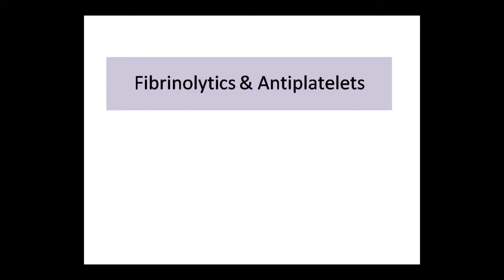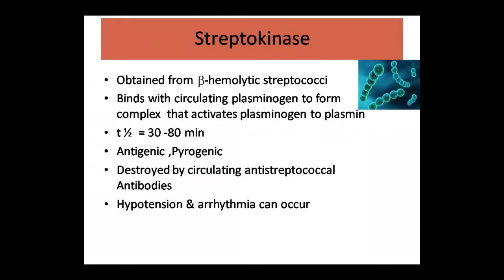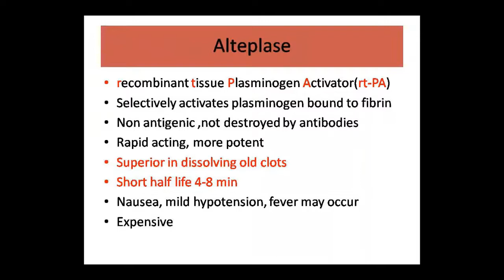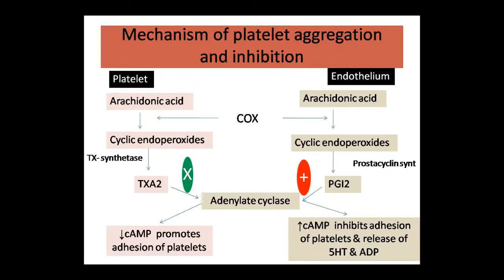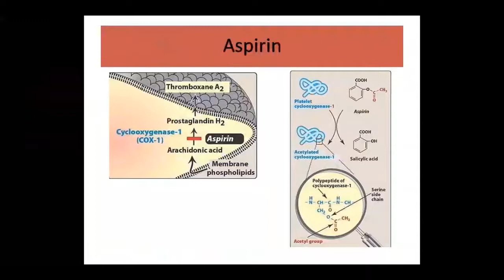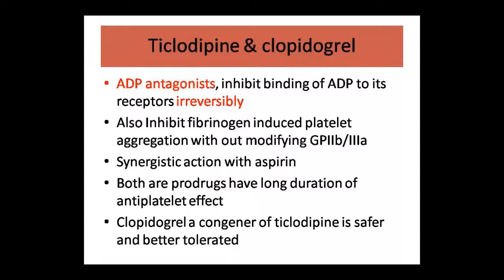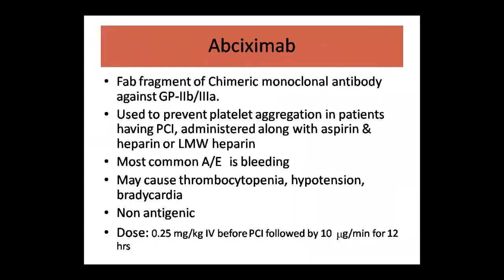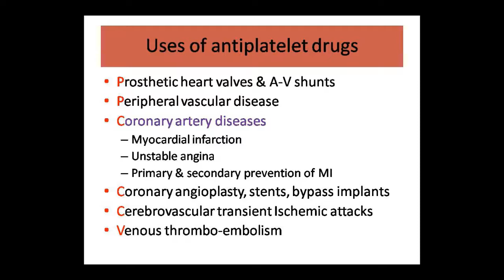Dr. Pushpa Sharma Topic:- Pharma Anti platelets 20-07-2020